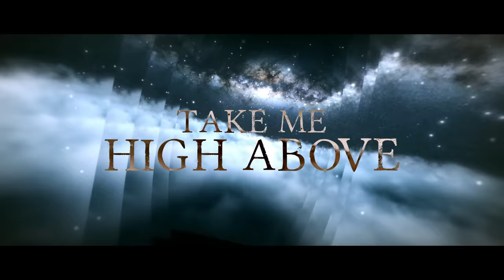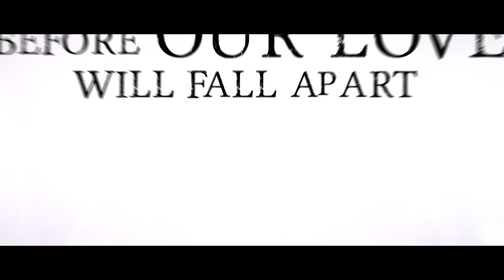FREEDOM CALL - High Above (Official Music Video)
Track taken from the new album “Silver Romance” - out now!

LYRICS:

Ohooho, Ohooho, Ohooho
Take me High Above

Take me Higher, higher
Higher, higher
Take me Higher
Before our world will fall apart

Among the clouds where the sunrays play
Our hearts will dance with the silver stars in the light of day
Over clouds of wind and rain
To the skies beyond we spread our wings and flyin’in high and high

Through valleys deep and rivers wide
Our spirits wander side by side
Over the rainbow, into the light
Beyond the open skies we're flyin'high and high
Just close your eyes and let your spirit shine

Higher, higher
Higher, higher
Take me Higher

Over the mountains hand in hand,
Over the heights wishful dreams expand
In the gloss of nature our hearts unite
Through the clouds beyond we're flyin'high and high

Higher, higher
Higher, higher
Take me higher
Higher, higher
Take me Higher
Before our love will fall apart